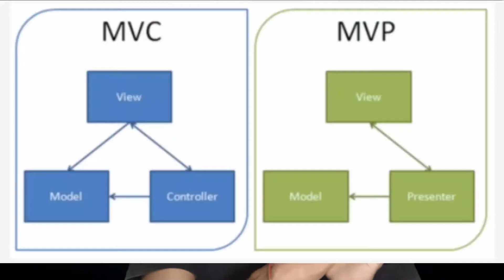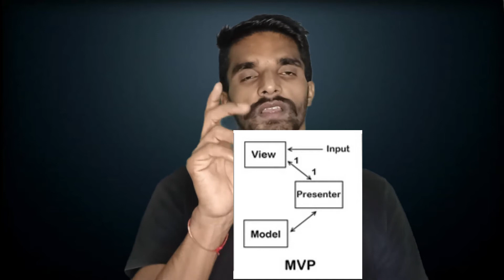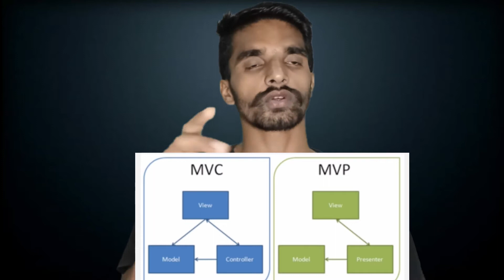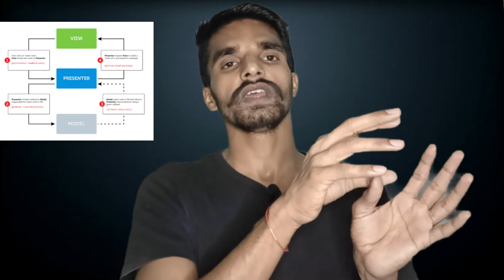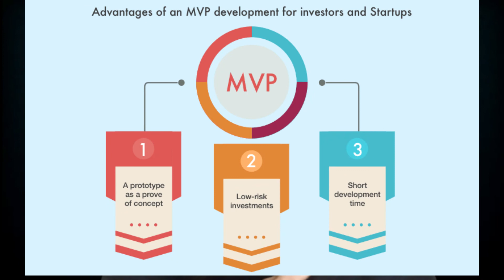What is MVP (Model View Presenter) | Hindi